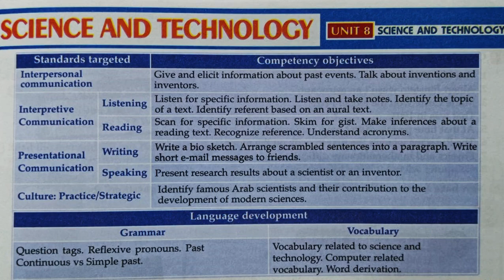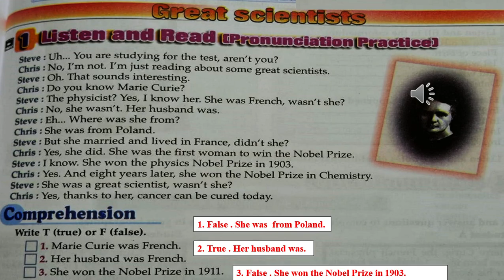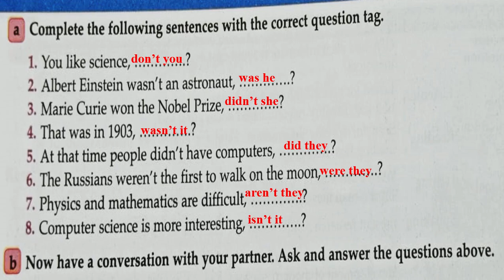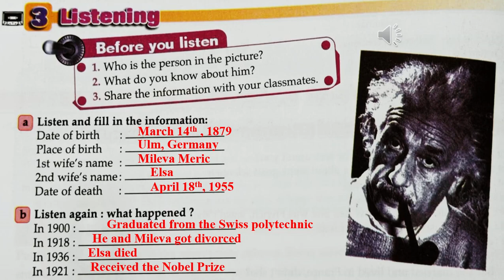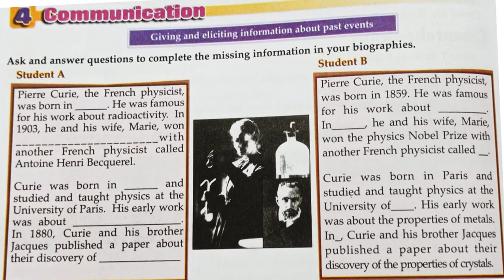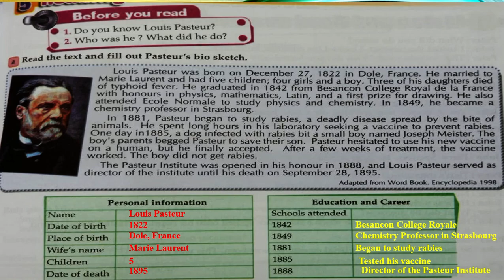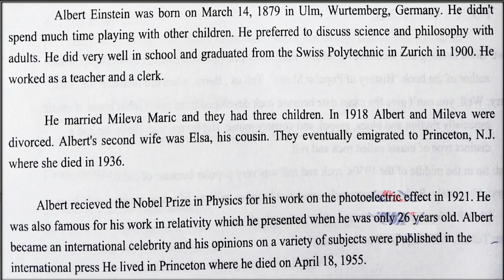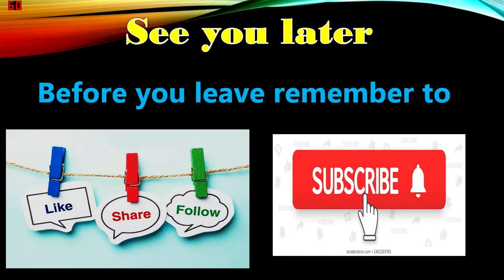Unit 8 part 1 Visa To The world الجدوع المشتركة